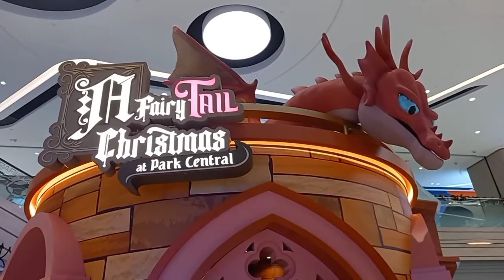UROMASTYX ORNATA | Riza Mix Vlog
Uromastyx ornata, commonly called the ornate mastigure, is a species of lizard in the family Agamidae